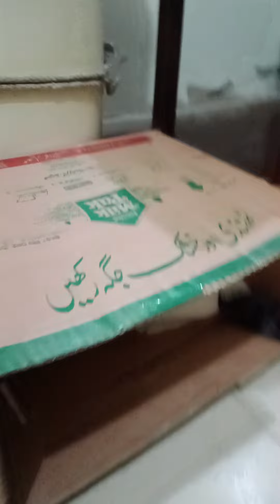April 4, 2023(2)